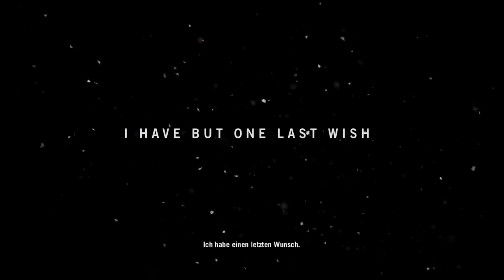Far Cry 4 [001] [PC] - No Commentary ★ Playthrough [english/ deutsch]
► Um/ at: 20 Uhr / 8 p.m.

System:
GTX 960 OC 4GB
i5-2320 @ 3GHz
8 GB RAM